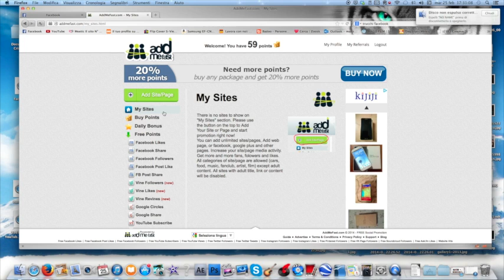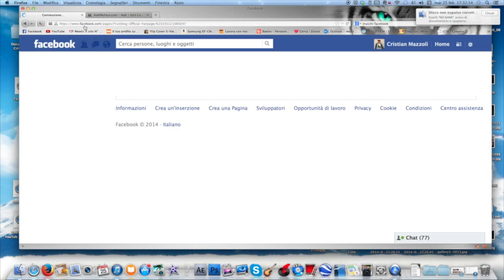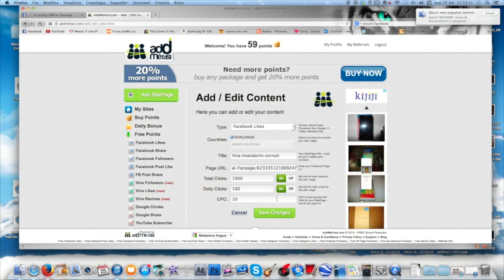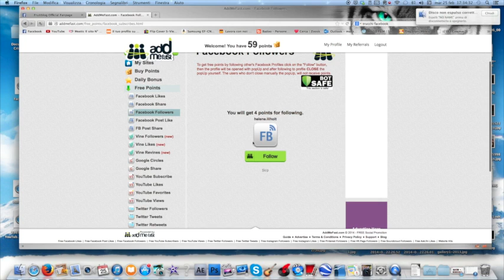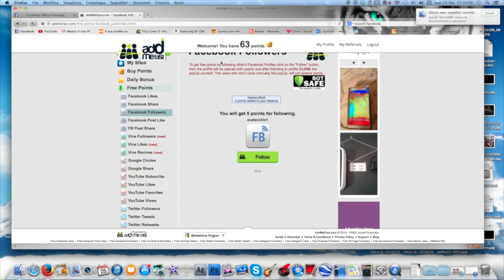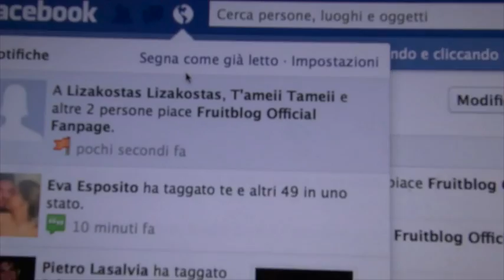FruitBlog - Giorno 95 - Come Aumentare I Followers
** More Follower **
LINK ADD ME FAST: http://